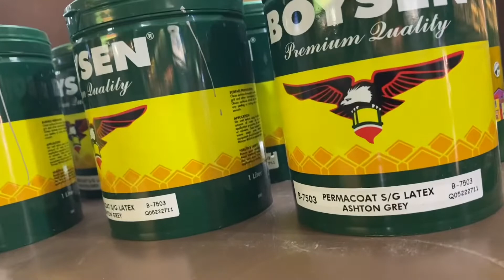Nagpunta ako ng Wilcon nag try lang ulit mag vlog.